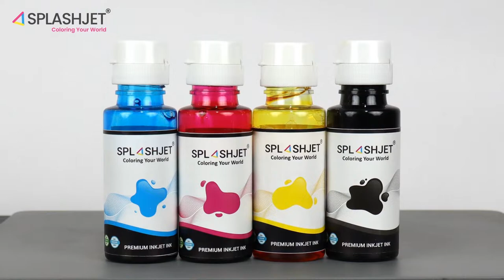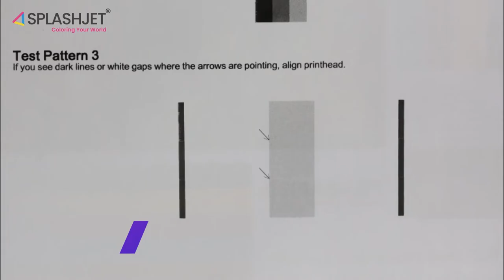Splashjet Refill Inks for HP Smart Tank Printers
Premium Inkjet Inks are compatible with HP Smart Tank 5810, 5820, 5821, 5811, 310, 315, 319, 415, 419, 410, 115, 500, 510, 530, 515, 516, 720, 750, 790 Printers.

Lower your cost of printing – Save up to 60% on Ink Costs.

Superior Quality High Performing inks for HP Smart Tank series printers. Get Sharper and more Vibrant prints at low costs. Print More, Save More.
- Vibrant Color performance
- Premium Pigment Black for Sharper prints
- Plug-n-play bottles
- Printer-specific inks for excellent performance

Consistent and Reliable Inkjet inks designed specifically for HP Smart Tank Printers

Sharper Text Documents or Colorful Images - Splashjet inks are an excellent choice for both Photo and Document printing.

HP printer ink / HP ink / HP GT ink / HP gt51 ink / HP gt 52 ink / HP gt 53 ink  / HP smart tank ink

With Splashjet Inks you can Print with more quality, less cost, and less worry. Happy Printing!!